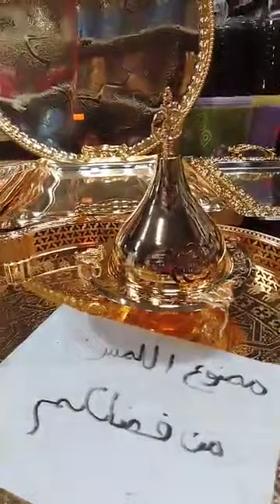سلعة جديدة دخلت لمحلات لؤي